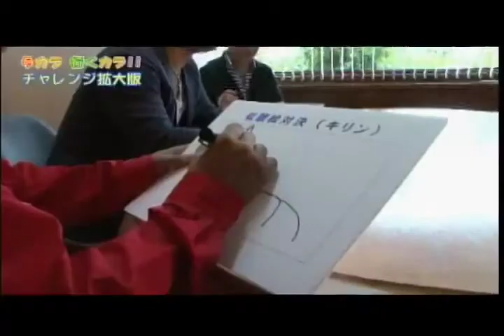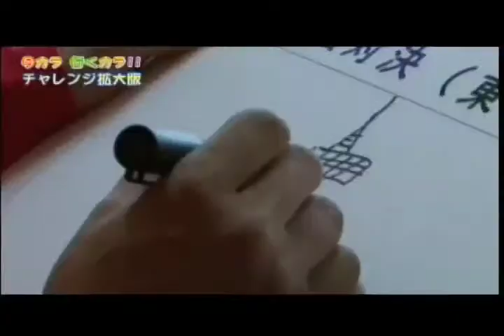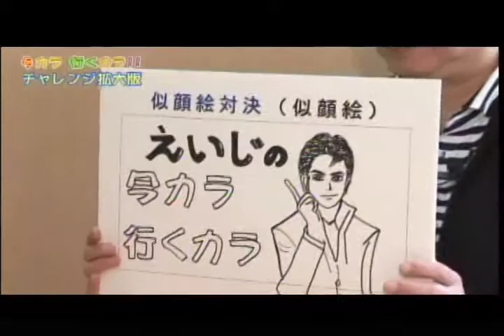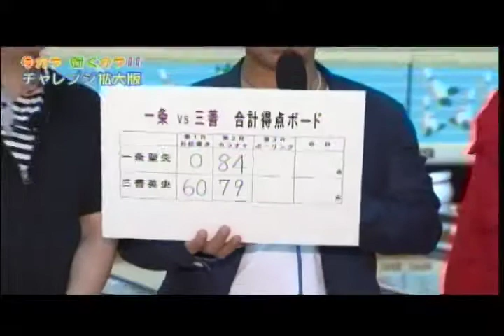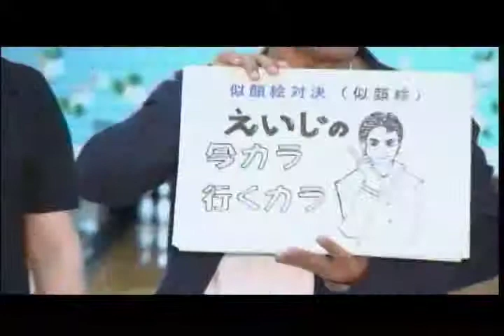今カラ行くカラ12.mov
今カラ行くカラ